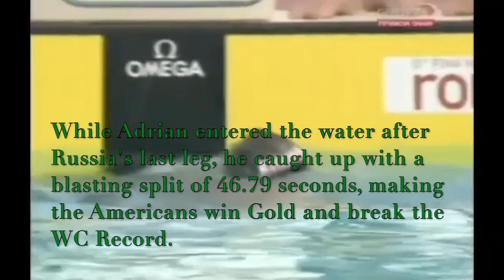Nathan Adrian: Top 5 Races of all time ft. Trap Lord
Select HD Quality!!!

Nathan Adrian: Nathan Adrian is an American swimmer, one of the world's best sprinters in the world swimming the 50m and 100m events. He was the first American to win the 100m freestyle in 24 years in the Olympics after the 1988 Olympics in Seoul. Nathan Adrian currently holds the American Record for the 50m Freestyle.

NOTE:
**The first race in Manchester was his first individual international gold medal!!**
**Yes, there is a typo writing the word 'Manchester' in the video!**

5. 100m Freestyle Manchester
4. 100m Freestyle Omaha
3. 4 x 100m Freestyle Relay Rome
2. 50m Freestyle Kazan
1. 100m Freestyle London